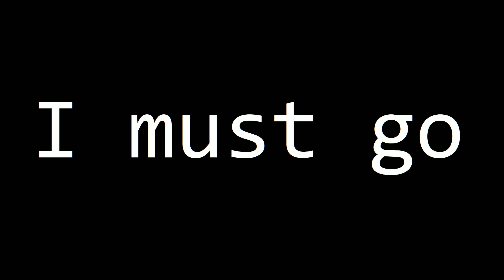Metroid Prime Remastered - Episode 04